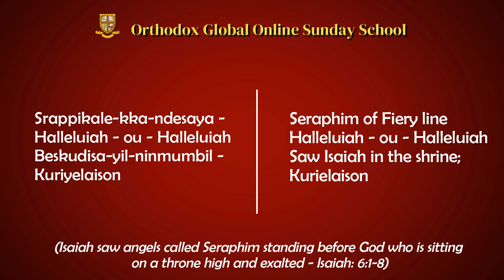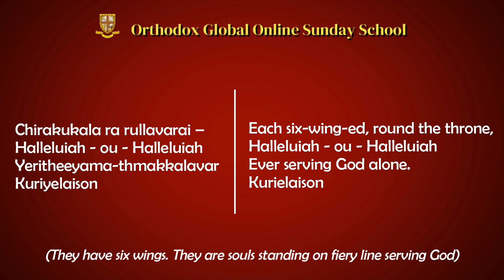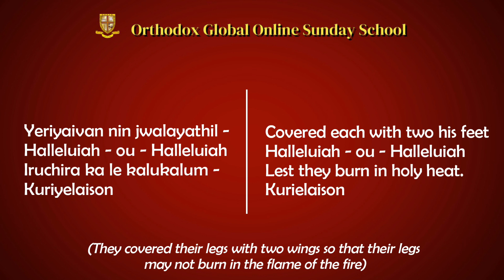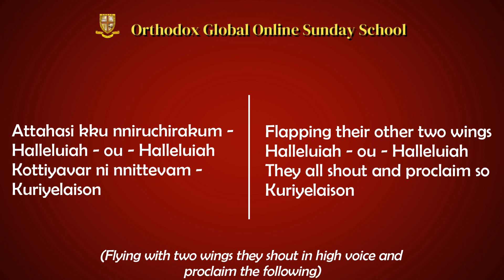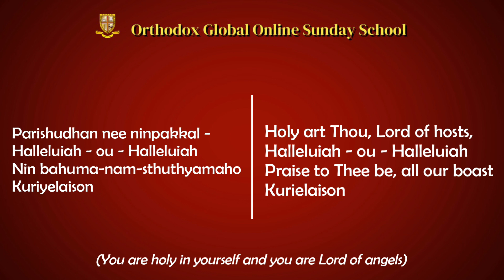OSSAE Grade 6: Hymn- Sraappikalle Kandeshaayaa (Malayalam Transliteration)